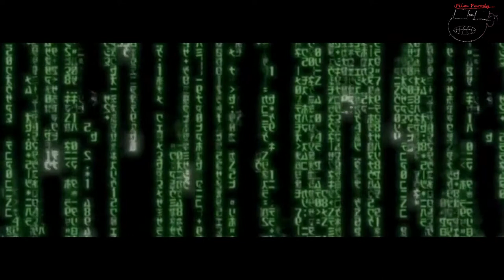Matrix - Morpheus besiegt Neo (Parody)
parodie parody matrix film parodie beste besten heftigste movie trailer schönste wundervollste parodie ever der die das er sie es wir ihr sie cool school hole jump
Blade Runner Stranger Things Only the Brave Mindhunters Geostorm The Snowman In Hocus Pocus Suburbicon Golmaal The Babysitter ist Perfect win girl funny love liebe schminken
wie prank parodie fail crash versuch top 10 film musik music Bist du bereit für ein Radeberge witzige filme a b c d e f g h i j k l m n o p q r s t u v w x y z 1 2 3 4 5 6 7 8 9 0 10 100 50 paroy parodie parody parodie